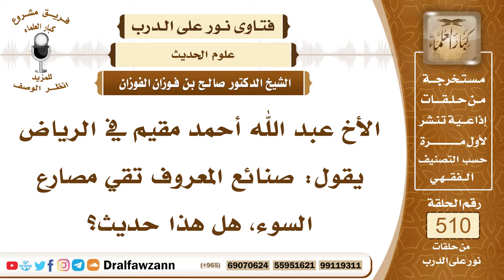7709- هل هذا حديث: صنائع المعروف تقي مصارع السوء وما معناه؟ - الشيخ صالح الفوزان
"7709- الأخ عبد الله أحمد مقيم في الرياض يقول: صنائع المعروف تقي مصارع السوء، هل هذا حديث؟
الجواب: الجواب: الذي أعرفه أن هذا من كلام أمير المؤمنين علي بن أبي طالب رضي الله عنه. المقدم: وما معناه يا شيخ؟
الجواب: أن بذل المعروف يدفع الله به السوء عن صاحبه.

السيرة الذاتية:
للاشتراك في قناة الشيخ صالح الفوزان

14_ الشيخ محمد أمين الشنقيطي
يتيوب

15_سماحة المفتي عبد العزيز آل الشيخ
 يوتيوب

رئيس الفريق
لمشروع كبار العلماء